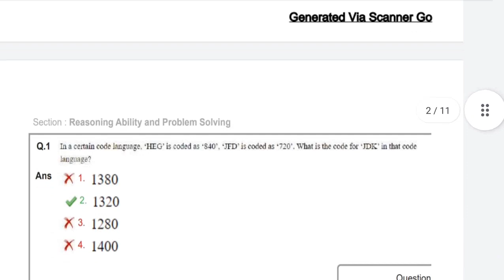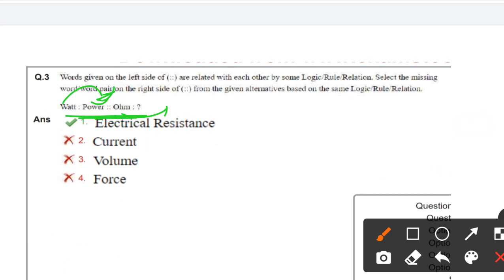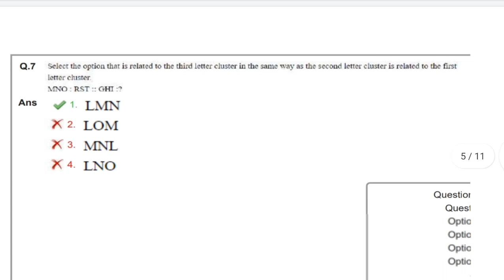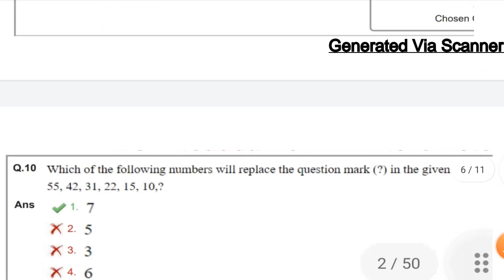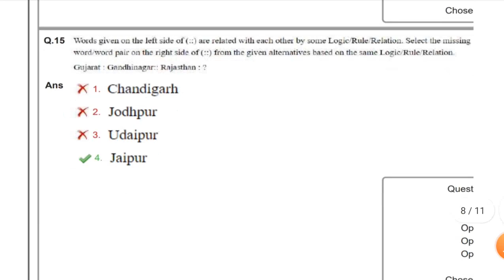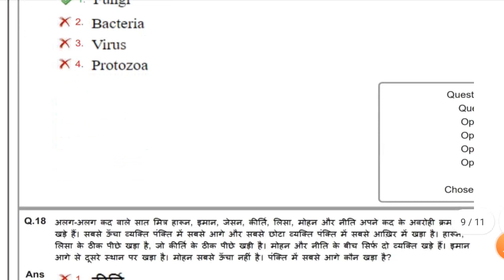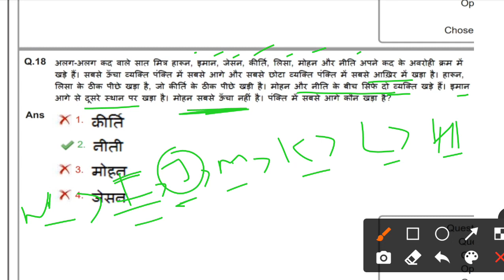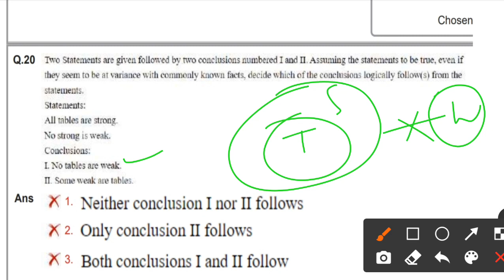SSC MTS MAY 2023 Reasoning Solutions|8 May 2023 Shift 2|SSC MTS CGL CHSL CPO JE GD DP STENOGRAPHER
SSC
SSC SOLVED PAPERS
SSC 2023 SOLVED PAPERS
SSC MTS
SSC MTS REASONING
SSC MTS REASONING SOLUTIONS
SSC MTS ALL PREVIOUS PAPERS
SSC MTS 2023 PAPERS SOLUTIONS
SSC MTS SOLVED PAPERS
SSC MTS 2023 PAPER SOLUTIONS
SSC MTS ENGLISH LANGUAGE
SSC MTS ENGLISH LANGUAGE PAPER SOLUTIONS
SSC MTS 2023 SOLUTIONS WITH EXPLANATIONS
SSC IMD 2023 SOLUTION
SSC IMD 2023 PAPER REASONING SOLUTION
SSC PREVIOUS PAPERS SOLUTION
SSC PREVIOUS YEAR PAPERS SOLUTIONS
SSC CGL PREVIOUS PAPERS SOLUTIONS
SSC ALL PREVIOUS YEAR PAPER SOLUTIONS
SSC 2023 ALL PAPERS SOLUTIONS
SSC 2023 ALL SOLVED PAPERS
REASONING
ENGLISH
ENGLISH LANGUAGE
ENGLISH LANGUAGE PREVIOUS PAPERS
REASONING TRICKS
REASONING SHORT TRICKS
ANALOGY
ANALOGY SSC CGL
ANALOGY SSC MTS
REASONING SSC CGL
REASONING SSC GD CONSTABLE
ANALOGY TRICKS
ANALOGY SHORT TRICKS
ANALOGY TIPS
SSC REASONING TRICKS
RAILWAY REASONING TRICKS
BANKING REASONING TRICKS
REASONING FOR ALL COMPETITIVE EXAMS
RK EXAM CRACKER
REASONING MOST IMPORTANT QUESTIONS
REASONING BEST QUESTIONS TRICKS
REASONING MOST REPEATED QUESTIONS
REASONING SHORT AND EASY TRICKS
SOLVE REASONING IN SECONDS
SOLVE REASONING QUESTIONS IN SECONDS
SOLVE REASONING WITHOUT PEN AND PAPER
REASONING TOP QUESTIONS
REASONING TOP QUESTIONS SERIES

IN THIS VIDEO I HAVE DISCUSSED SSC MTS 2023 PAPER REASONING SOLUTION. THESE ARE VERY IMPORTANT QUESTIONS, SO FOCUS ON ALL THE IMPORTANT EXPLANATIONS. IN THE NEXT VIDEO I WILL DISCUSS SOME MORE QUESTIONS BASED ON THIS EXAM.